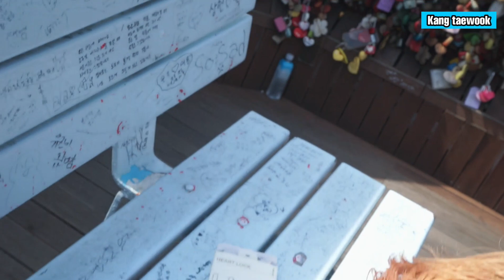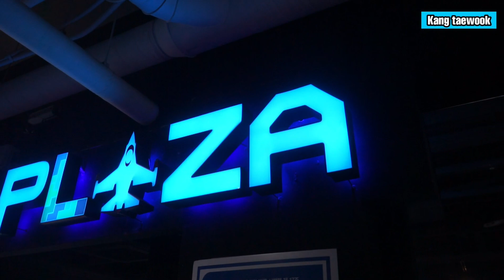GEMBOK CINTA NAMSAN SEOUL TOWER KANG TAEWOOK VLOG TKI KOREA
📌LAGU TKI KOREA BIKIN BIKIN NANGIS